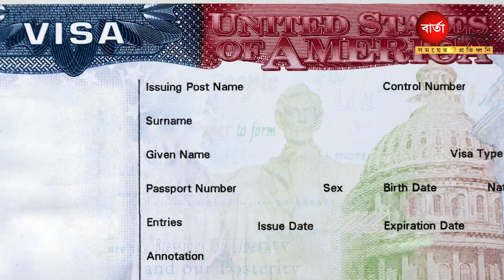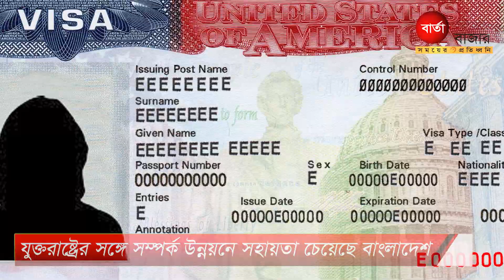যুক্তরাষ্ট্রের সঙ্গে সম্পর্ক উন্নয়নে মোদির সহায়তা চেয়েছে বাংলাদেশ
Today News Bangladesh, Trending News

1:
2:
3:

Barta Bazar Entertainment  Works:
Most attractive Natok, Vlog, Short Films production, Islamic video, Music Video Station is a Standard And High-Quality music video platform. You can find all Drama Natok and Music videos, and Social awareness videos here in HD Quality. Barta Bazar teams are Working hard to Ensure exclusive quality Music production For the new generation.

CONTENT DECLARATION
Barbazar  has the sole rights to all contents and it does not give permission to any business entity or individual to use these contents except bartabazar. This Channel is the Based on News, Current Affairs & Entertainment
The uploaded all contents are Made by our own team. Also Sometimes We are using some Third-Party materials that we have specific authorization and permission to use on YouTube.

Office Address:
965/1 A, (5th Floor)
East Sheora Para Kafrul.Mirpur,Dhaka,1216

Nasir uddin Patoary (Editor & Publisher)